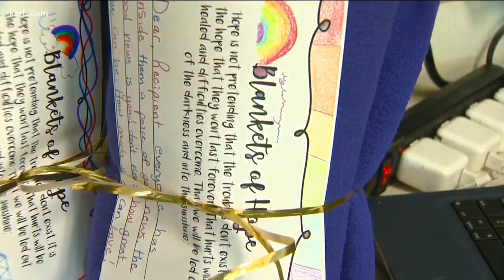7's Hero: Hillsdale Elementary students giving Blankets of Hope to the homeless to spread kindness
The students are taking part in a project where they write handwritten notes and attach them to blankets to give to the homeless at Interfaith Sanctuary.